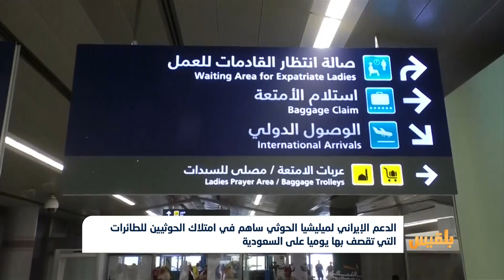انحراف التحالف وبطئ العمليات أتاح للحوثيين فرصة تطوير قدراتهم الصاروخية| تقرير: مراد العريفي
خلال العامين الأخيرين برزت القوة العسكرية لمليشيا الحوثي رغم اعلان التحالف تدمير نحو ثمانين في المئة من قدراتها الصاروخية، في ظل تباطؤ العمليات العسكرية للشرعية والتحالف.
وقدمت إيران دعما كبيرا للمليشيا في هذا الجانب، تمثّل في تهريب الطائرات من دون طيار، واستقدام خبراء عسكريين للتدريب والتأهيل.
ووفق تقارير بحثية فإن تطوير طهران لقدرات الحوثيين في الطائرات المسيرة يعد أمرا خطيرا وتحولا استراتيجيا يغير من قواعد الحرب في الإقليم...